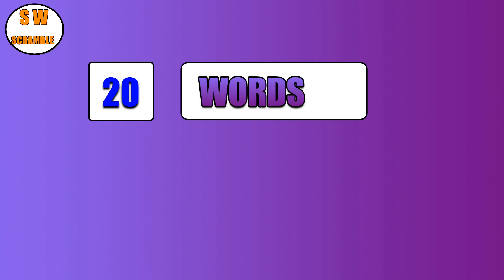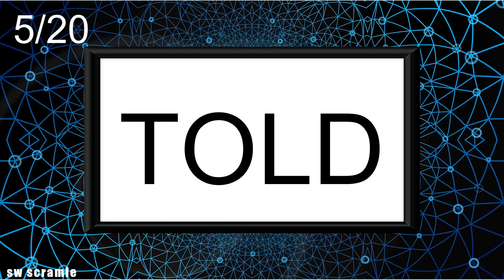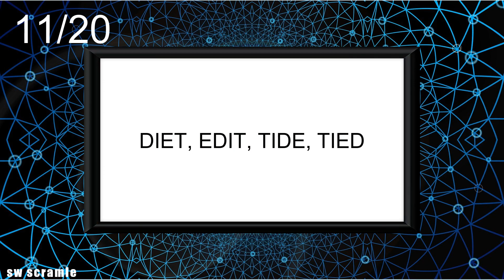4-Letter Scrambled Words- 85 |Jumbled Word Game | Guess the Word Game | Word Scramble | SW Scramble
Game Rules:
1. There are 20 scrambled words.
2. You have 10 seconds for each game.
3. Some game may have multiple answers.
4. You may stop the video if you need more time. However, we suggest that you don't stop the video to test your vocabulary!

Content:
00:00- Introduction
00:12- Game One
00:32- Game Two
00:52- Game Three
01:12- Game Four
01:32- Game Five
01:52- Game Six
02:12- Game Seven
02:32- Game Eight
02:52- Game Nine
03:12- Game Ten
03:32- Game Eleven
03:52- Game Twelve
04:12- Game Thirteen
04:32- Game Fourteen
04:52- Game Fifteen
05:12- Game Sixteen
05:32- Game Seventeen
05:52- Game Eighteen
06:12- Game Nineteen
06:32- Game Twenty
06:52- Ending

1. Relaxing Arabian Music - Full Moon Night.
3. Artist: Aaron Kenny